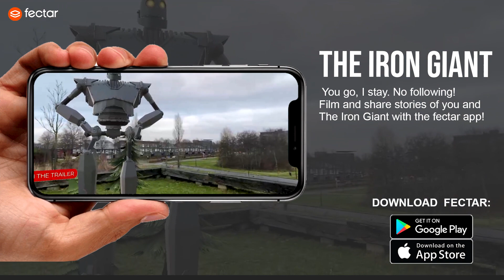THE IRON GIANT IN AUGMENTED REALITY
Souls...don't...die.  Stand at the feet of the 50 foot tall Iron Giant. ✊🏼Check out the Iron Giant with the Fectar app! 🦾🔥

Creating Augmented and Virtual Reality presentations just got very simple with Fectar Studio, the first Content Management System for both AR and VR. No technical skills are required or software installation. And download the free Fectar app for hundreds of examples. Now you too can create your own 3D presentations for training, manuals, courses, product demos, and of course just for fun.